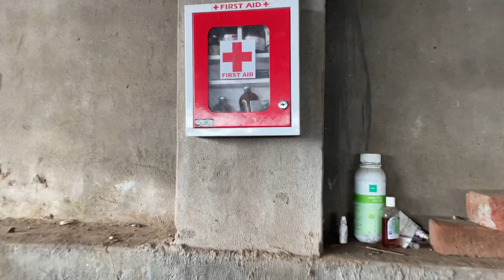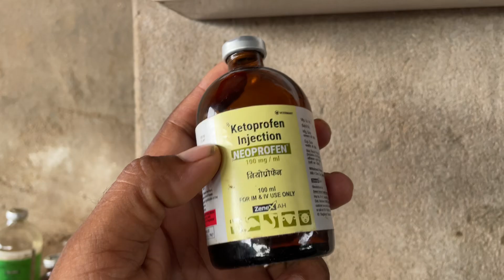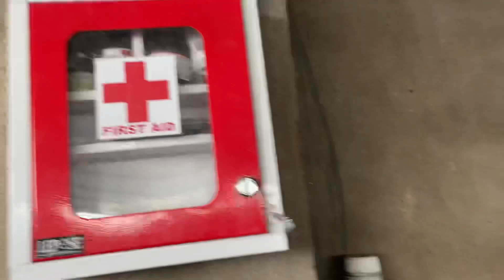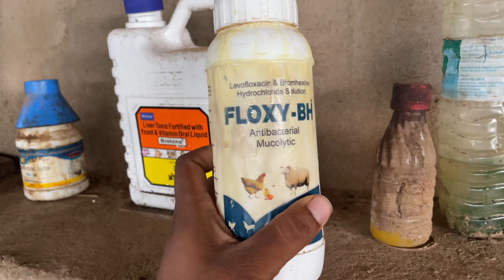गोट फार्मिंग में कसे ￼ success ￼हो (शुरूआत से लास्ट तक का सफ़र कसे करे ) 9783341533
Rajasthan goat farm ajmer (jay toshik)